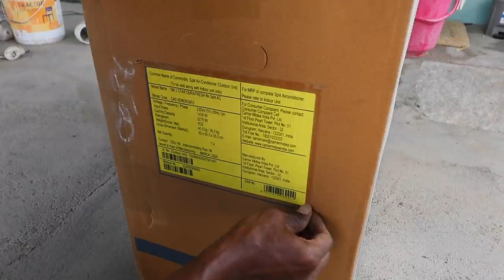SURPRISING MY BROTHER !! with a Brand New AC for his Studio | Unlock 1.0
I surprised my brother with a brand new AC for his studio.he was very much surprised to see this as I told him we are not getting an AC for 3months.watch this video and Enjoy.

Instagram DAN JR : Danieljainraj
Instagram DAN JR CM : Danieljibinraj
Helo : Danjrvlogs